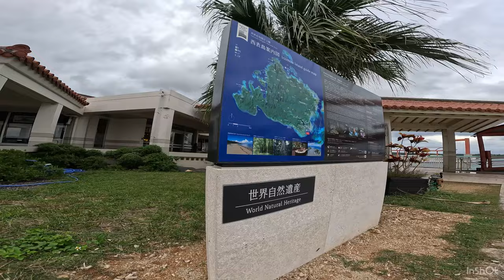[西表島でダウンウィンド] yamaneko cup down wind supfoil @iriomote island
Iriomote watermanの ホームページ
イリオモテのダウンウィンドのススメ
1スタート、ゴールのエントリーが楽々
2潮周りに影響を受けない
3道具のレンタルが充実
　バラクーダのレンタルもあります

ミュージシャン: @iksonmusicte